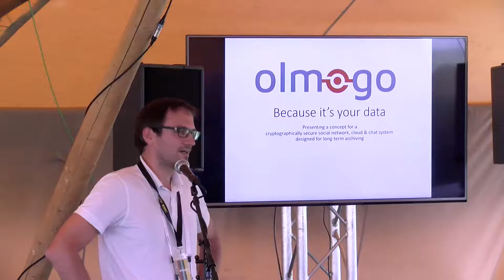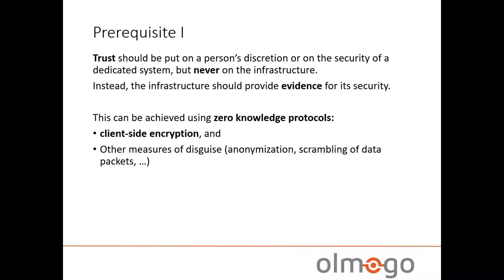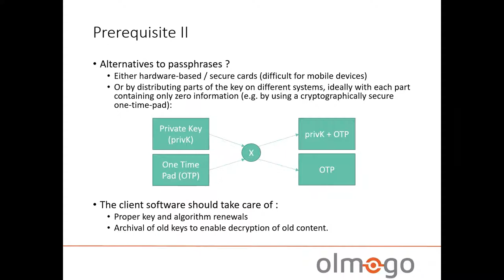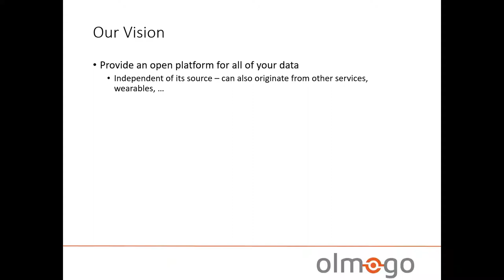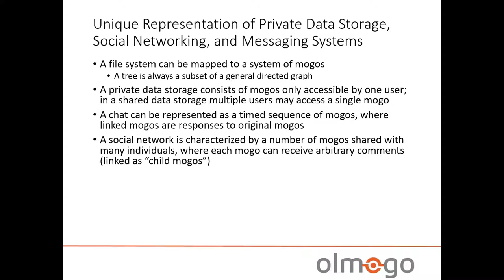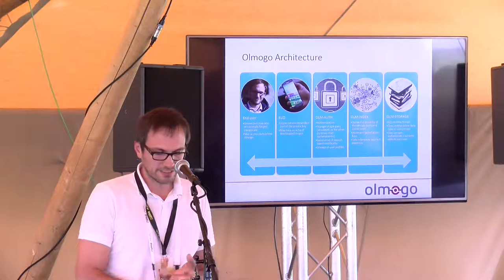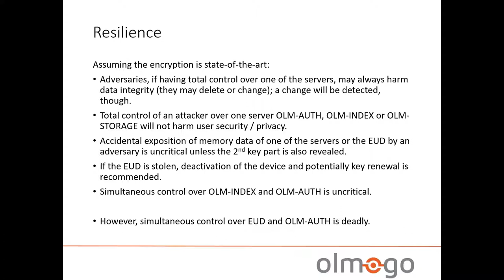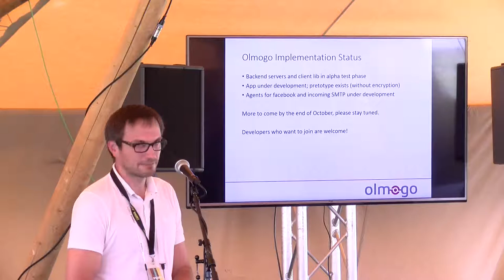Olmogo - because it's your data! (SHA2017)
A cryptographically secure social network platform

We present “olmogo”, a novel cryptographic, distributed data storage system and end user application that could – within a single platform – replace today’s cloud storage, messaging / chat and social networks with a cryptographically secure alternative in which users can trustfully share their data while the infrastructure itself has no access to the content.

Ralf Schulz